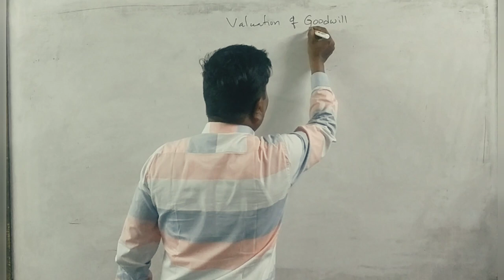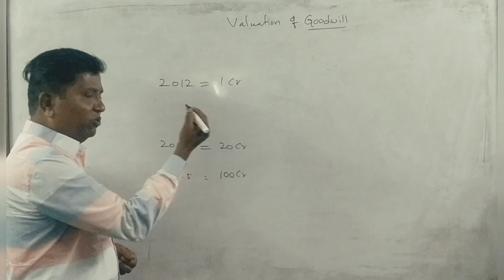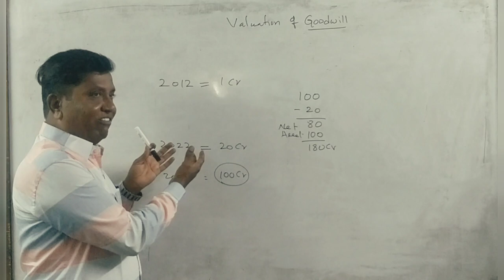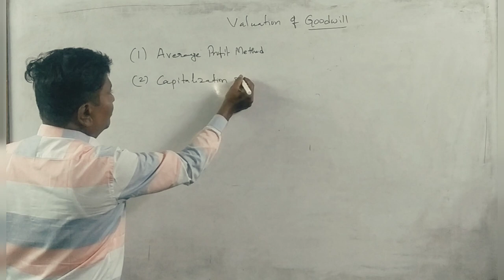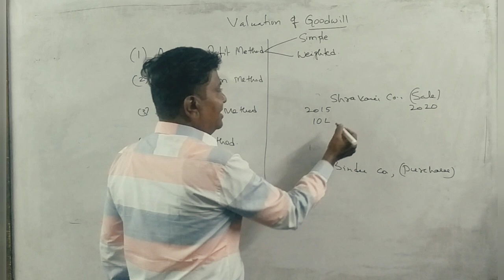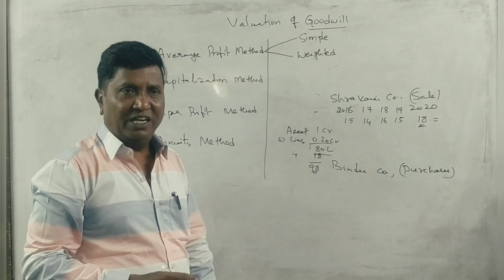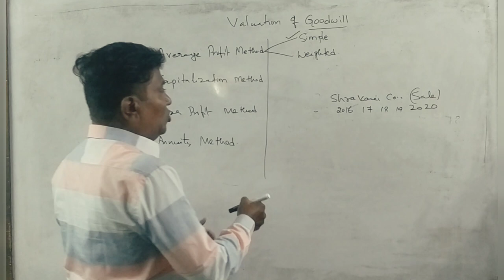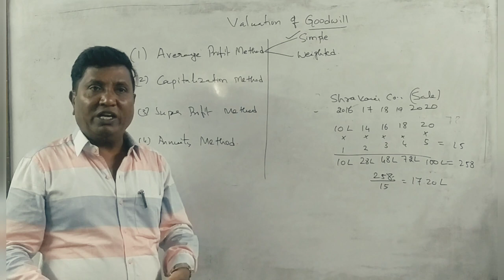Corporate Accounting (NEP Syllabus) Valuation of Goodwill - B.COM 2022 Q.P 5 Marks By Srinath Sir